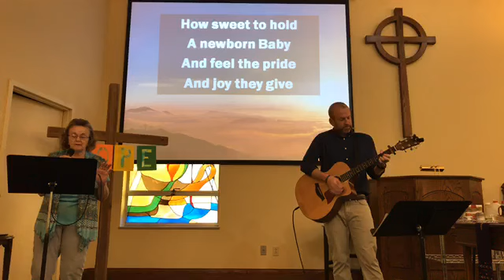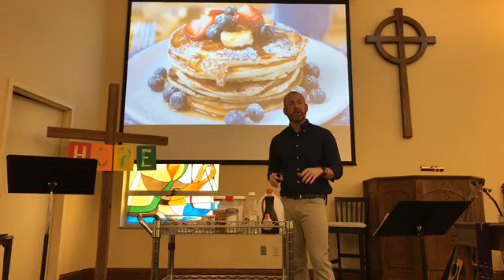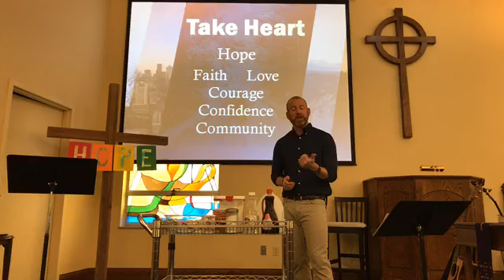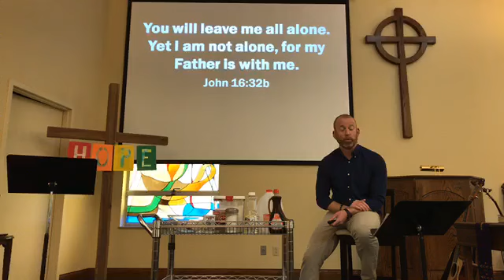Take Heart Part 2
Here is our service from Sunday morning April 26, 2020